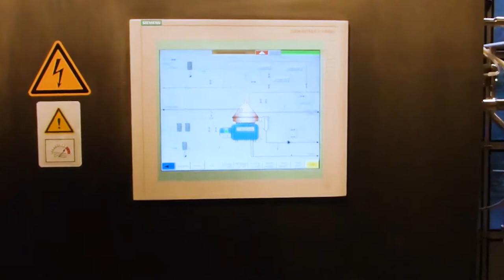✔ GEA Westfalia Separator CSC 20-06-476 factory rebuilt / generalüberholt – Centrimax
Centrimax - Winkelhorst Trenntechnik GmbH, supplier for used and remanufactured separators, decanters and centrifuges, shows GEA Westfalia Separator CSC 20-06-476 used and factory rebuilt.

✔ Factory rebuilt
✔ More machines

Centrimax - Winkelhorst Trenntechnik GmbH, Lieferant für gebrauchte generalüberholte Separatoren, Dekanter und Zentrifugen, zeigt eine gebrauchte Maschine, die von Centrimax generalüberholt wurde.

✔ Generalüberholt
✔ Bis zu 70% Ersparnis
✔ Neue SPS-Steuerung
✔ Weitere Maschinen

✉️ CENTRIMAX Winkelhorst Trenntechnik GmbH
Kelvinstr. 8
50996 Köln

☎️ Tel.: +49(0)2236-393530